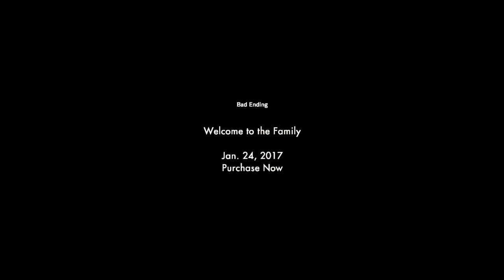CMoore Let's Try Resident Evil 7 Teaser